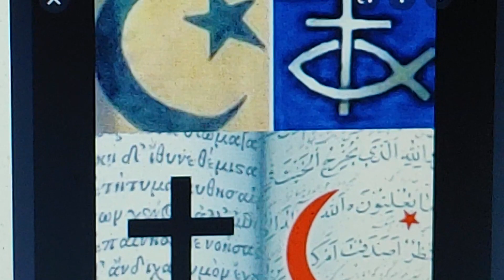💝Truth of Love💝